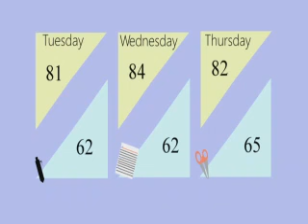Monday, August 12, 2024 Newscast